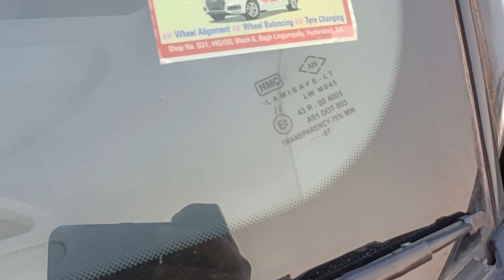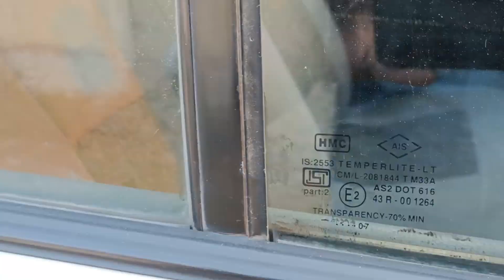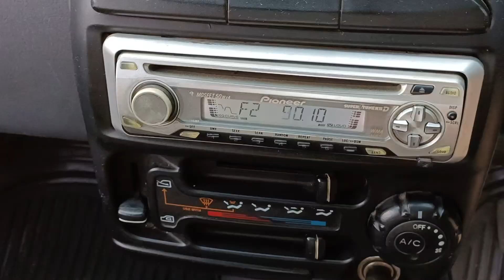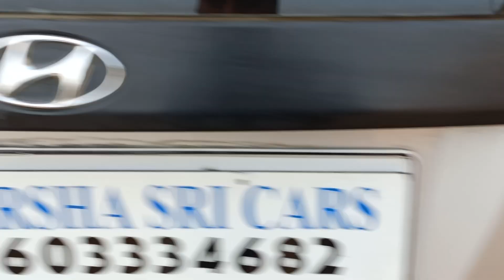హ్యుందాయ్ శాంత్రో జింగ్ XL 2007 మోడల్ || అమ్మబడును 9603334682